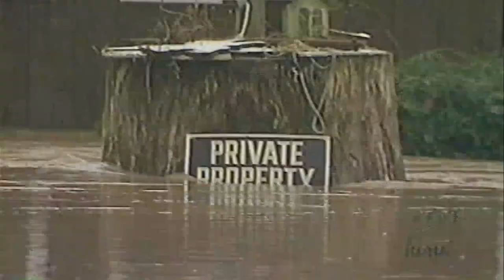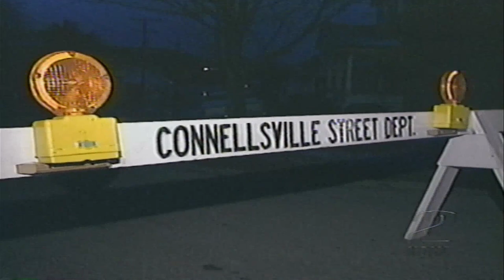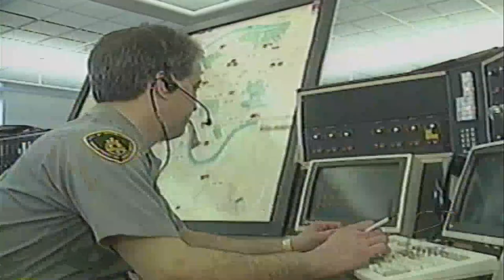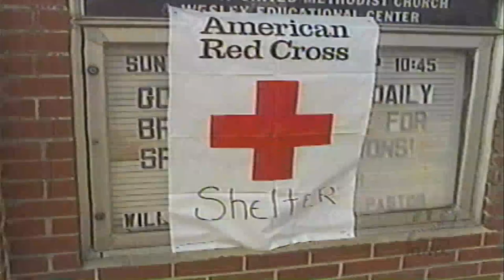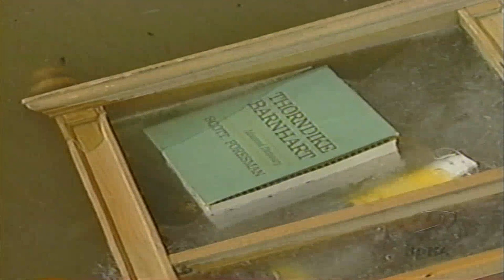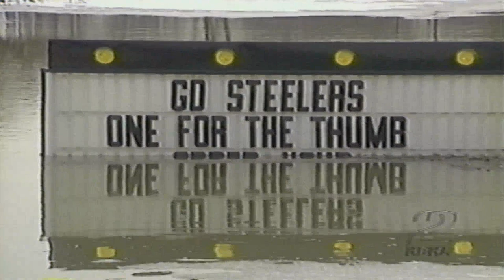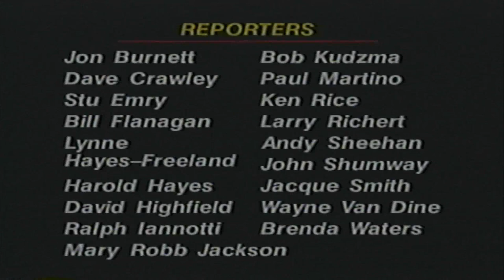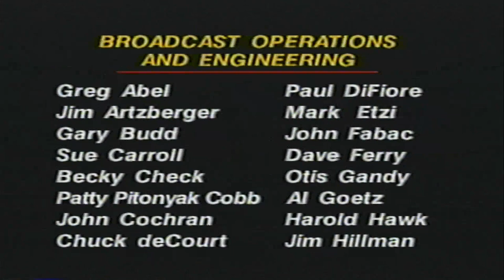VHS Upload - The Pittsburgh Flood of 1996 - KDKA SPECIAL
Narration: John Shumway
Writer/Producer: David Solomon
Editor: Steve Willing
Graphic Design: Laurel Smith